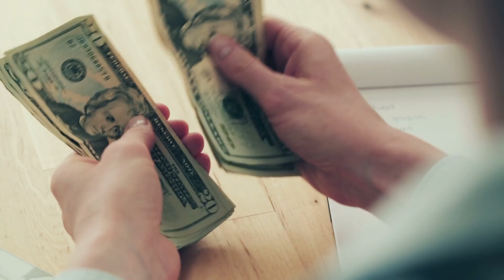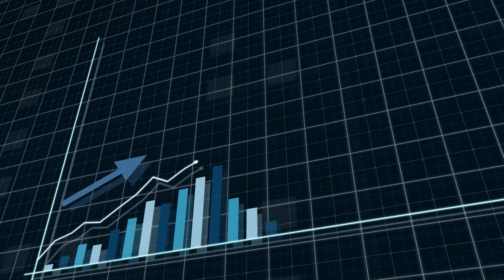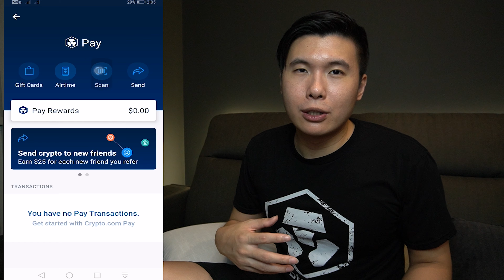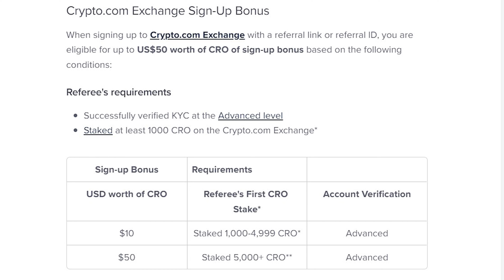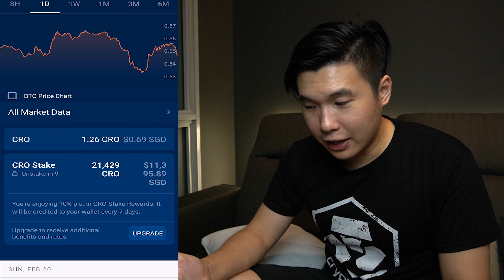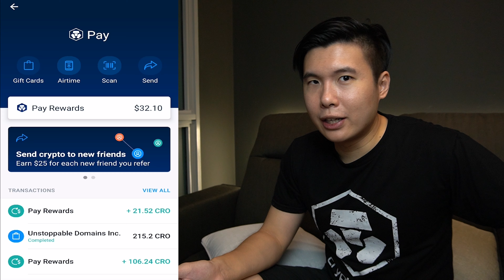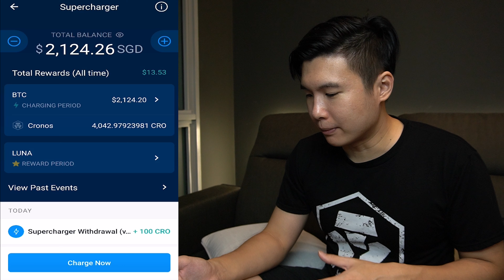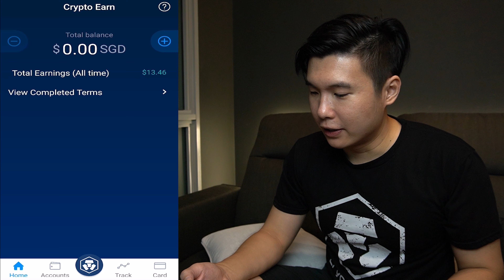How to Make Money with Crypto.com in 2022 (Full Beginners Guide)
Crypto.com is a powerful Crypto investment platform. But with so many features, I eventually learned that there are efficient ways to invest and inefficient ways to invest. Today, I'm going to share with you how you can use the platform, and personal tips to maximize your earnings from Crypto.com!

Awesome Free $10 Deals!
Free $10 Bitcoin when buy or sell USD100 worth of Crypto (Free up to USD 100 worth of Cryptos for learning too!)

Treat You and Me to a Nice $3 Cup of Coffee with my GooglePay Code